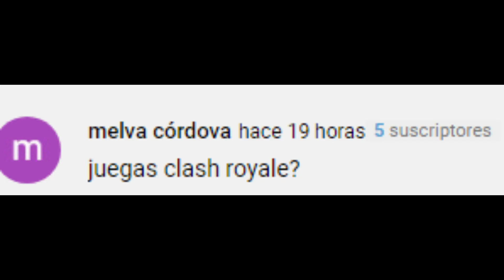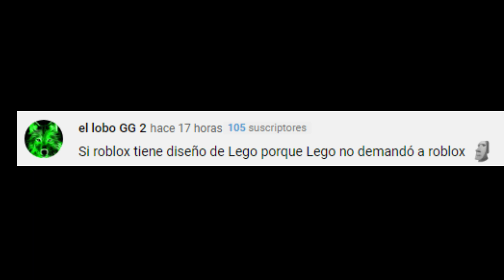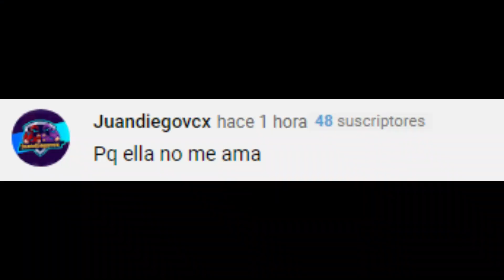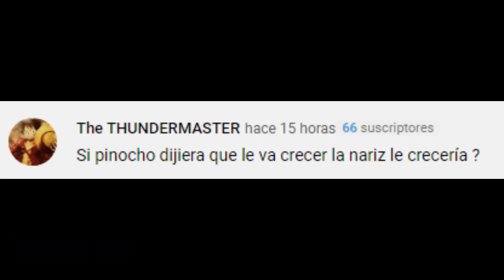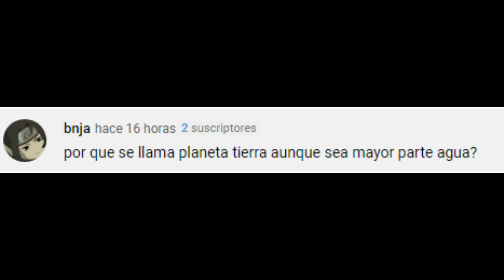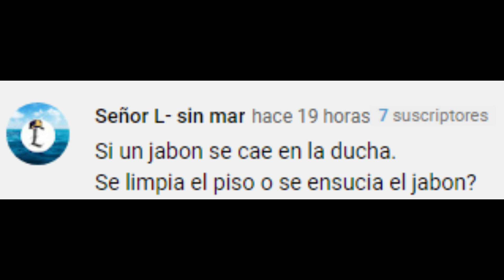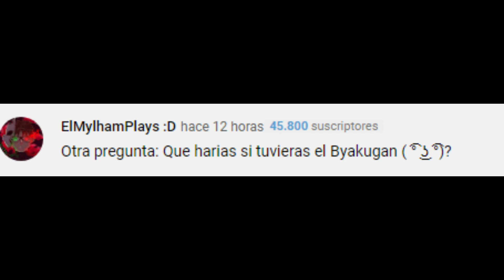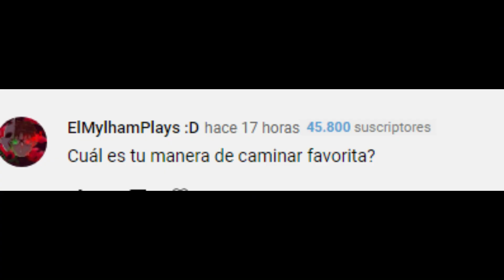RESPONDIENDO LAS PREGUNTAS MAS ABSURDAS DE MIS SUSCRIPTORES EN BLOX FRUITS